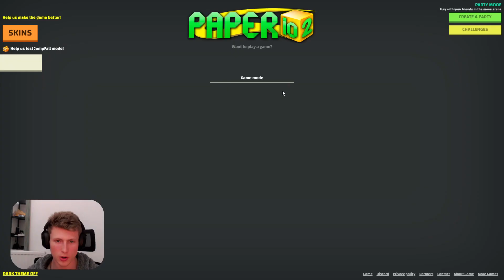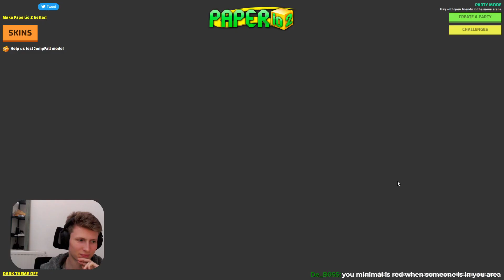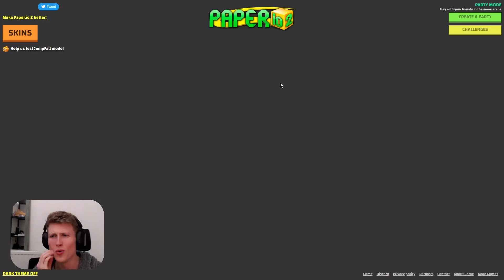📃Paper.io + Dungeon Crawler?📃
108 Views - Feb 3, 2024

Latest Sub: OngezelligMaya
Latest Tipper:
Latest Discord Member: sandu0568_10230♯0

Did you enjoy the video? Please rate me Senpai.

🌲🌲🌲🌲🌲🌲🌲🌲🌲🌲🌲🌲🌲🌲🌲🌲🌲🌲🌲🌲 24.68M/20M
🌊🌊🌊🌊🌊🌊🌊🌊🌊🌊🌊🌊🌊🌊🌊🌊🌊🌊🌊🌊 33.7M/30M
Welcome gaMERs to Mer. Expect imMERsion and hopefully huMER. Have a MERry day and enjoy the video!＼(^o^)